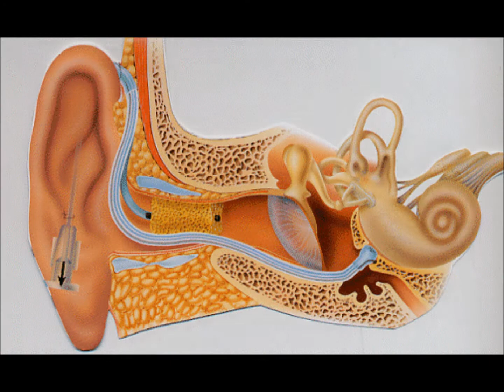Tinnitus Movie 01.wmv